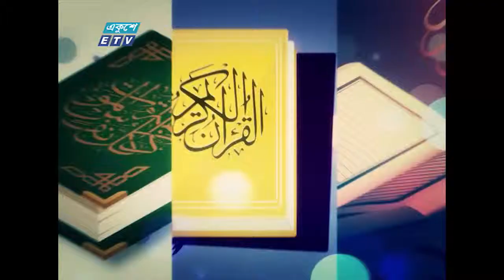রমজানের শিক্ষা পর্ব-০৬। মাহে রমজানে নামাজের গুরত্ব ও তাৎপর্য | ETV Religious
অনুষ্ঠানের নাম: রমজানের শিক্ষা পর্ব
উপস্থাপক: মাওলানা মুহাম্মদ ফখরুল আশেকী
আলোচক: আল্লামা মুফতী মুহাম্মদ মাসউদ রিজভী
আলোচনার বিষয়বস্তু: মাহে রমজানে নামাজের গুরত্ব ও তাৎপর্য

২০০০ সালের ১৪ই এপ্রিল এটি সম্প্রচার কার্যক্রম শুরু করে। টিভি চ্যানেলটির খবরে নতুনত্ব ও অভিনবত্ব থাকার কারণে দর্শকদের কাছে বিপুল জনপ্রিয়তা লাভ করে। দেশ বিদেশের সর্বশেষ খবর, নাটক, সিনেমা, ডকুমেন্টারিসহ নানা খবর ও বিনোদনমূলক অনুষ্ঠান প্রচারিত হয় একুশে টেলিভিশনে।